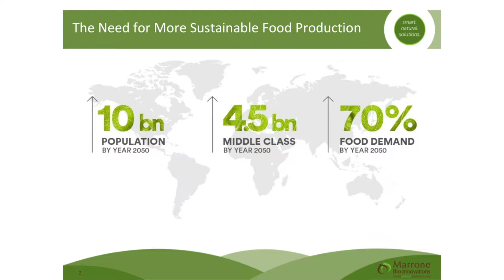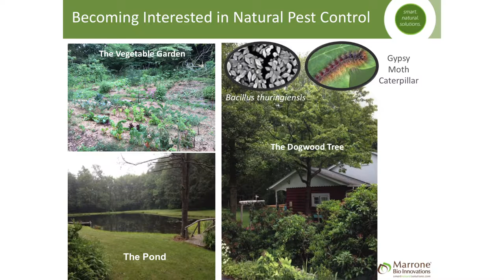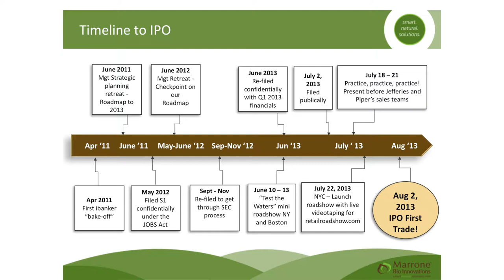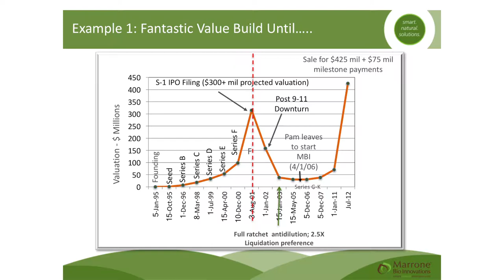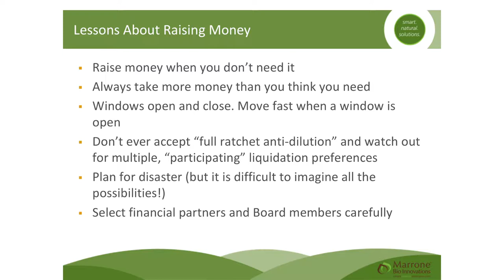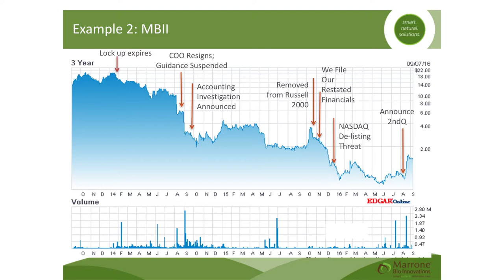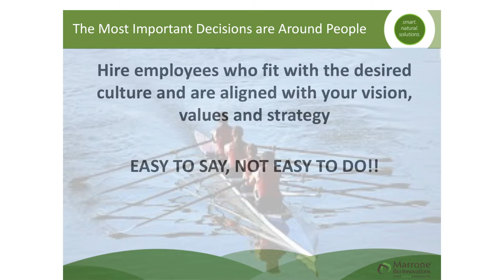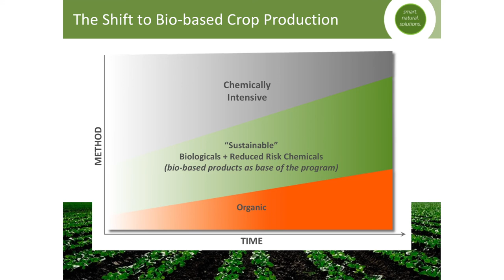Pamela G Marrone '78 - CEO and Founder, Marrone Bio Innovations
PAMELA G. MARRONE (’78 BS CALS) is CEO and Founder of Marrone Bio Innovations, Inc. (NASDAQ: MBII), since 2006. Prior to this position, Dr. Marrone founded AgraQuest in 1995 and served as its CEO, Chairman and President until April 2006. Before AgraQuest, she was founding president and business unit head for Entotech, Inc. (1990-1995) in Davis (CA), a successful bio pesticide subsidiary of Denmark-based Novo Nordisk (sold to Abbott in 1995). At Monsanto (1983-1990), she led the Insect Biology group, which was involved in pioneering projects in transgenic crops, natural products, and microbial pesticides. In October 2014, Dr. Marrone was awarded Agrow’s “Best Manager with Strategic Vision” for her career-long leadership in biopesticides.

Dr. Marrone received the NRDC’s Growing Green Award in “Business Leader” category, to recognize new pioneers in sustainable farming and food. Dr. Marrone is an alumni-elected Trustee of Cornell University. She is on the University of California President’s Board of Science and Innovation and the UC Davis College of Agriculture and Environmental Sciences Dean’s Advisory Council. The City of Davis awarded her the first Business and Economic Development Award for job creation and her contributions to the local economy, community and industry. Dr. Marrone was the Sacramento Chamber’s 2001 Businesswoman of the Year, and Cornell University’s College of Agriculture and Life Sciences 2001 Distinguished Alumni Award Recipient, and a 2003 recipient of the UC Davis’ College of Agriculture and Natural Resources Alumni Award of Distinction. Dr. Marrone resides in Davis, CA with her husband, Michael Rogers ’78 HE.